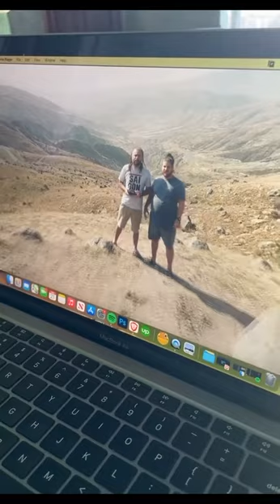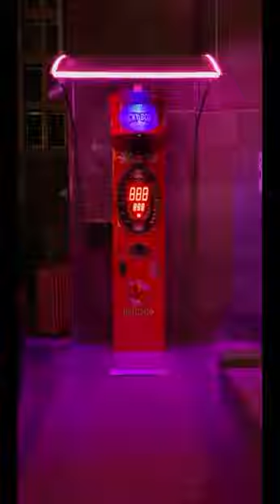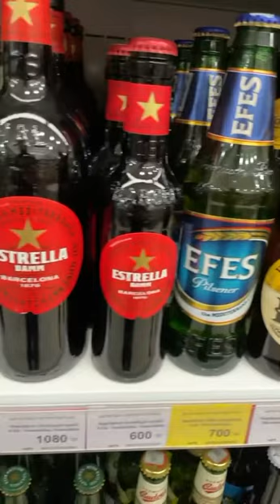Adventures in || Goris, Armenia and the famous Tatev Monastery